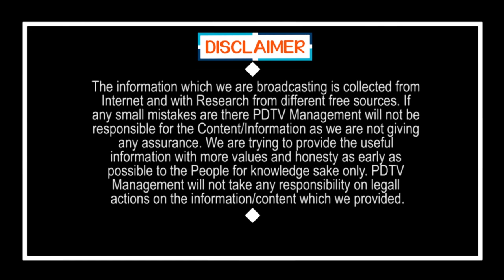Nadendla Manohar Politics Behind On Pawan Kalyan | వామ్మో నాదెండ్ల అంత పని చేశారా..? పీకే...స్తారా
వామ్మో నాదెండ్ల అంత పని చేశారా..? పీకే...స్తారా | Nadendla Manohar Politics Behind On Pawan Kalyan | PDTV News